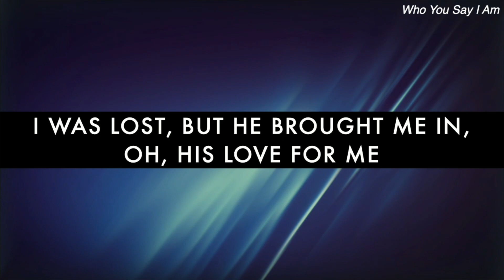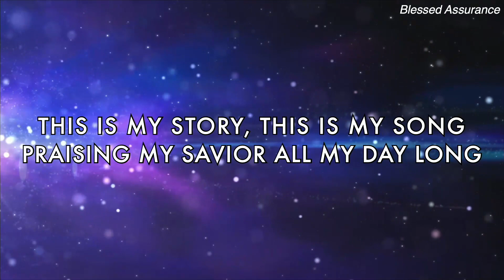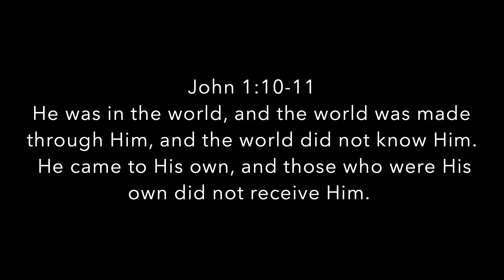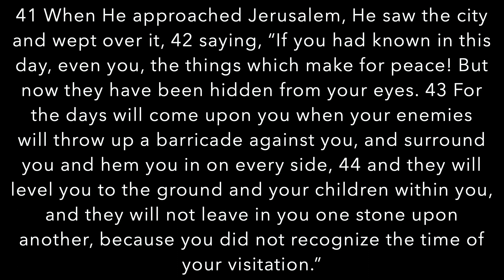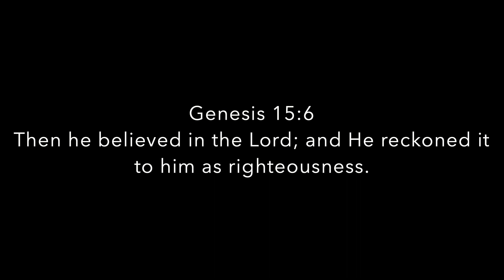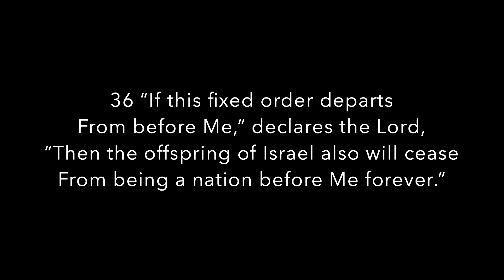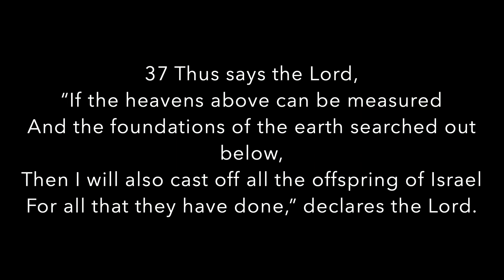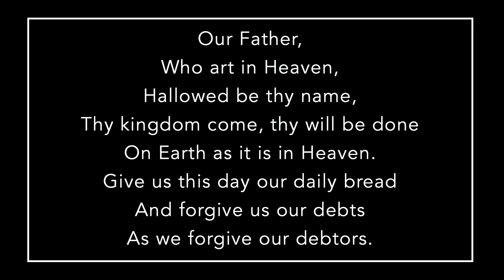CPCNYEM Sunday Service - 01/22/2023 | True Children of God | Elder Peter Song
Central Presbyterian Church of NY